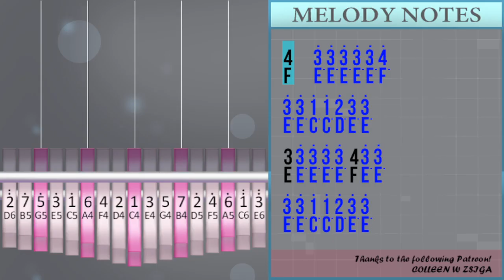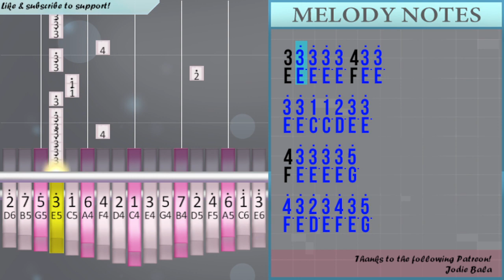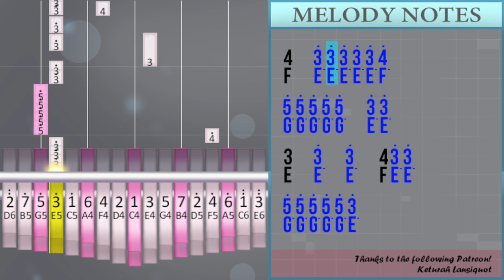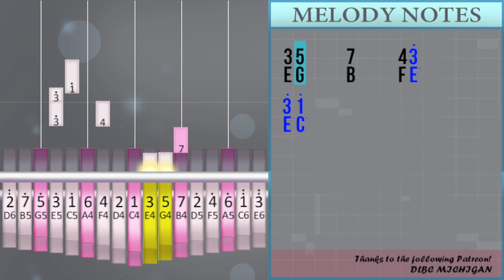How to play Nuts by Lil Peep on Kalimba (Tutorial)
Comment and let us know how the videos have helped you. It keeps us going! :)The easiest way to learn how to play Nuts by Lil Peep on the kalimba. It's a kalimba tutorial for Nuts by Lil Peep.

EasyKalimbaLesson teaches you to play the your favorite instrument, through easy and simple animation so that you too can learn how to play Nuts by Lil Peep on the kalimba easily. A kalimba tutorial with visual animation graphic.

Numbered notation:
4  /3° 3° 3° 3° 3° 4°
3° 3° 1° 1° 2° 3° 3°
3 3° 3° 3° 3° 4/3° 3°
3° 3° 1° 1° 2° 3° 3°
4 3° 3° 3° 3° 5°
4° 3° 2° 3° 4° 3° 5°
3/4° 3° 3° 3° 3° 3° 4/5°
4° 3° 3° 3° 3° 3° 5°
4/3° 3° 3° 3° 3° 5° 5°
4° 3° 3° 3° 3° 3° 5° 4°
3/4° 3° 3° 3° 3° 2° 4/2°
1°     1°
4/3° 3° 3° 3° 3° 5° 4°
4° 3° 2° 3° 4° 5° 4°
3/4° 3° 2° 2° 2° 4/2° 1°
1° 2° 3°     1° 2°
4/1° 3° 3° 3° 3° 3° 3°
3°   5°   1°   2° 3° 3°
3 5°   3°   4/3° 3°
3° 3° 2° 1° 1° 2° 3° 3°
4  /3° 3° 3° 3° 3° 4°
3°   5°   1° 2° 3° 3°
3  /3°   3°   4/3° 3°
3° 3° 2° 1° 1° 2° 3° 3°
4  /3° 3° 3° 3° 3° 4°
5° 5° 5° 5° 5°   4° 3° 3°
3  /3° 3° 3° 3° 4/3° 3°
5° 5° 5° 5° 5°   4°   3°
4  /3° 3° 3° 3° 3° 4°
5° 5° 5° 5° 5°   3° 3°
3  /3°   3°   4/3° 3°
5° 5° 5° 5° 5° 3°
4  /3°
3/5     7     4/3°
3° 1°
4/5°     4°     3°
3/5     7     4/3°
3° 1°

Lettered notation:
F  /E° E° E° E° E° F°
E° E° C° C° D° E° E°
E E° E° E° E° F/E° E°
F E° E° E° E° G°
F° E° D° E° F° E° G°
E/F° E° E° E° E° E° F/G°
F° E° E° E° E° E° G°
F/E° E° E° E° E° G° G°
F° E° E° E° E° E° G° F°
E/F° E° E° E° E° D° F/D°
C°     C°
F° E° D° E° F° G° F°
E/F° E° D° D° D° F/D° C°
C° D° E°     C° D°
F/C° E° E° E° E° E° E°
E°   G°   C°   D° E° E°
E G°   E°   F/E° E°
E° E° D° C° C° D° E° E°
E  /E°   E°   F/E° E°
G° G° G° G° G°   F° E° E°
G° G° G° G° G°   F°   E°
G° G° G° G° G°   E° E°
G° G° G° G° G° E°
F  /E°
E/G     B     F/E°
E° C°
F/G°     F°     E°
E/G     B     F/E°
E° C°